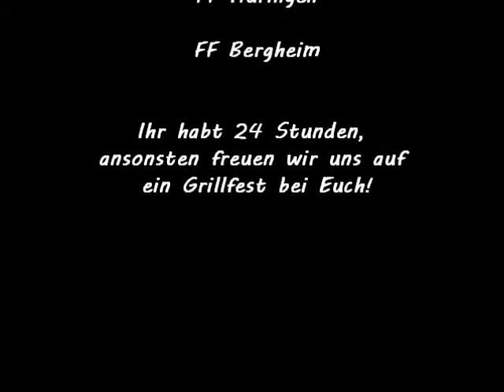JF Igstadt Cold Water Challenge 2014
Cold Water Challenge 2014 Jugendfeuerwehr Igstadt. Wir nominieren die Jugendfeuerwehren: FF Erbenheim, FF Auringen und FF Bergheim. Ihr habt 24 Stunden Zeit ansonsten freuen wir uns auf ein Grillfest bei Euch.